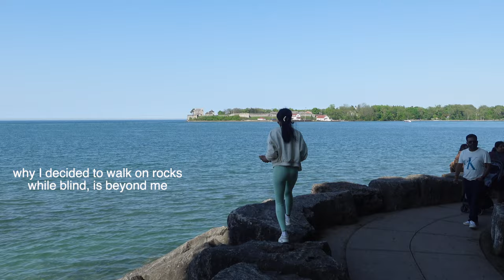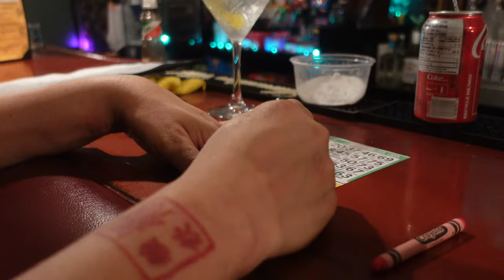VLOG | BROKE MY CAMERA, Back in The Gym, Fam Jam, Best Pizza in Toronto? and More!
In this weekly vlog, let's live it up this long weekend with family friends and good food.

0:00 ◦  Intro
0:10 ◦